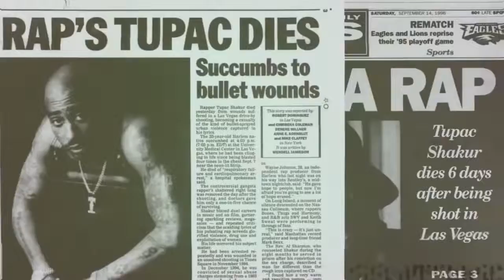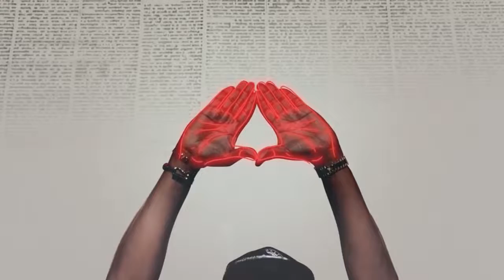2 Pac - Fuck the illuminati feat- Layzie Bone